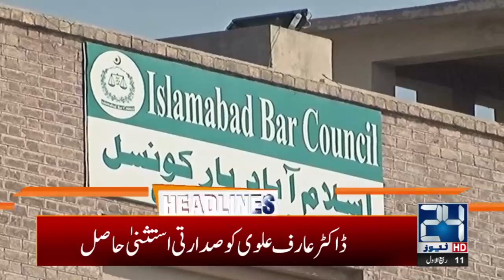PTI Leaders Hits Hard By Court | 1pm News Headlines | 29 Oct 2020 | 24 News HD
24 News HD is one of the leading news channels of Pakistan bringing you the latest current affairs from Pakistan and around the world.  Live National Assembly and Senate Session.